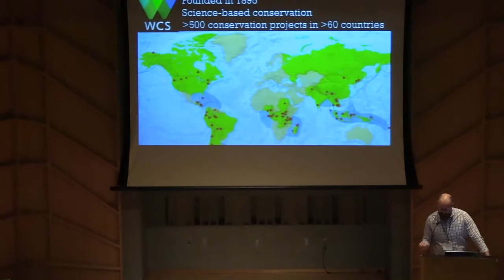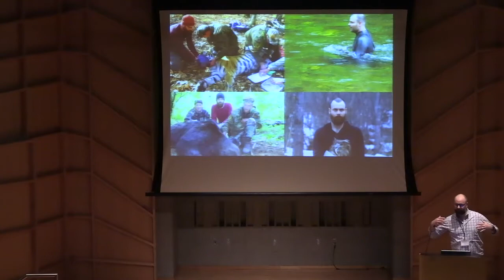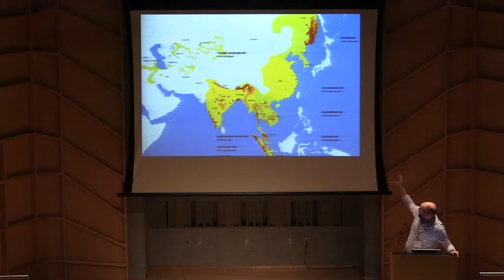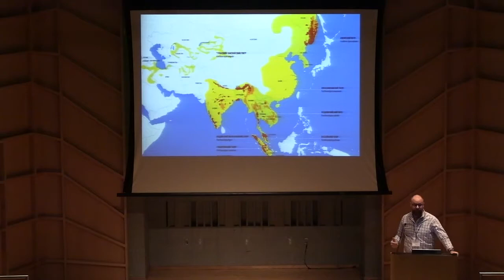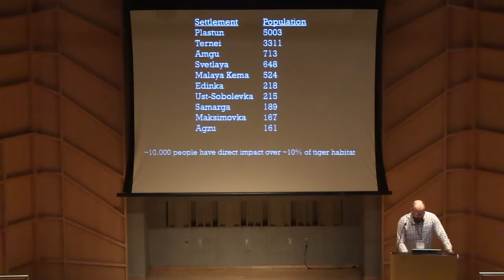020 Jonathan Slaght at the Artslink Assembly 2019